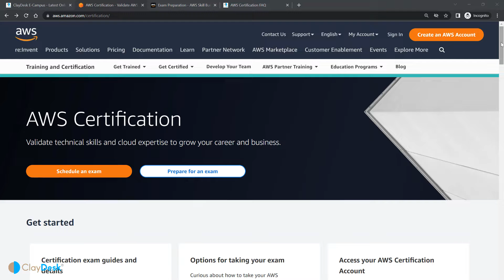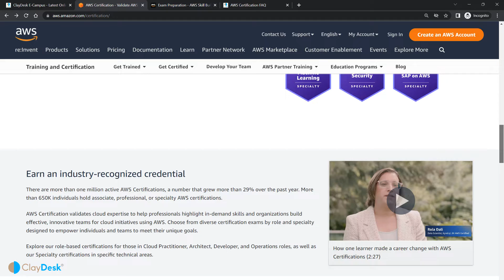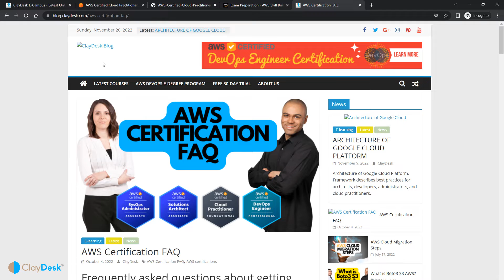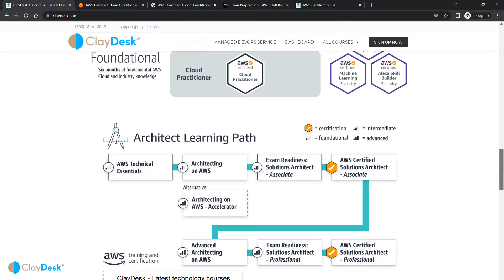Why You Should Keep Away From AWS Exam Dumps?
Why You Should Keep Away From Using AWS Certification Dumps?

▬▬▬▬▬ Full Courses List & AWS Cert Resources 📚  ▬▬▬▬▬

PHP CRASH COURSE FOR BEGINNERS

DATA SCIENCE FULL COURSE 2022

00:00 Why You Should Keep Away From Using AWS Certification Dumps?
00:45 What are AWS Certification Dumps
02:40 AWS Certification Practice Questions
04:01 AWS Certification Practice Exam
07:36 How to pass AWS Certification Exam

1. (FREE Course List) Get a FREE Course.

2. **For FREE WEB HOSTING** by ClayDesk.

▬▬▬▬▬ New to the "ClayDesk With Syed"? ⬇️  ▬▬▬▬▬